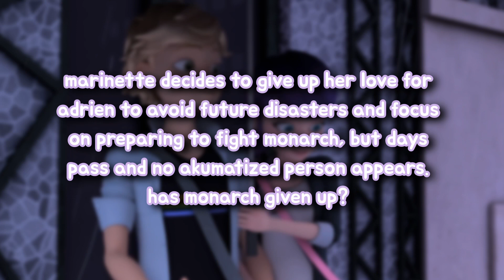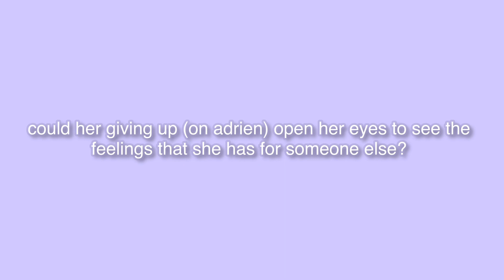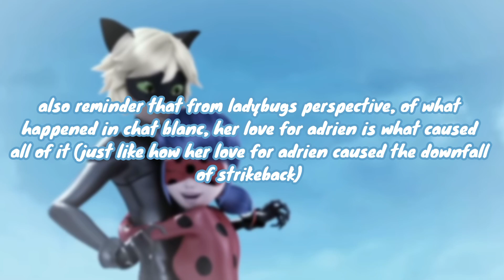What could Marinette getting over Adrien mean for the future? |adrixnette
so with multiplication coming out tomorrow (for me) i thought it was important to talk about the synopsis and what it could mean for the rest of season 5!

𝚃 𝚒 𝚔 𝚝 𝚘 𝚔 (𝚏𝚘𝚛 𝚊𝚕𝚕 𝚘𝚏 𝚖𝚢 𝚖𝚕𝚋 𝚏𝚊𝚗𝚜𝚜)

𝚃𝚑𝚊𝚝𝚜 𝚊𝚕𝚕 𝚝𝚑𝚎 𝚜𝚘𝚌𝚒𝚊𝚕 𝚖𝚎𝚍𝚒𝚊𝚜 𝚒 𝚑𝚊𝚟𝚎 𝚑𝚊𝚑𝚊 :)

Q&A:
What’s your name? Lizzie Ashlee (same as my instagram)

What do you film/edit with? My phone hehe

Favorite color?? Baby cyan (or at least a version of it)

Favorite show: MIRACULOUS✨❤️🖤 (obviously hahaha)

Hope y’all enjoyed see you in my next video byyeeeee🤍